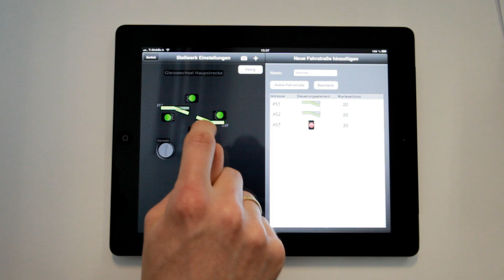Z21 Fahrstraßen Fleischmann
Ab sofort kannst du mit der Z21 bequem deine eigenen Weichenstraßen anlegen.